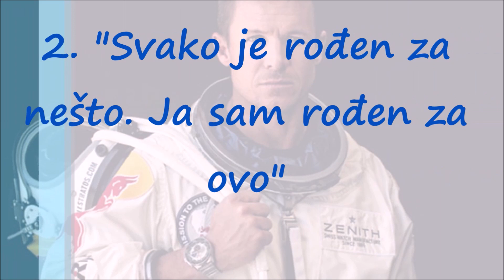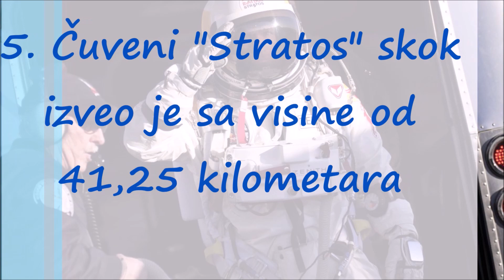Legende Sporta: Felix Baumgartner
Nedelja, 14. oktobar 2012. godine: Potvrđeno je, jedan (van)zemaljac sleteo je u Rozvel! Tokom nekoliko prethodnih sati Feliks Baumgartner (Felix Baumgartner) ispisao je nove stranice ekstremnog sporta, nauke i čovečanstva. Uspešnim skokom iz kaspule sa oko 39000 metara visine ovaj čovek pomerio je granice ljudskih mogućnosti.

Današnji skok označio je kraj višegodišnjeg Red Bull Stratos projekta. Godine priprema omogućile su da tokom par sati Felix Baumgartner obori tri, od planirana četiri rekorda. Sve rekorde ove rekorde držao je Joseph Kittinger, njegov današnji metor, još od 1960. godine. Današnjim skokom Felix Baumgartner postao je čovek koji se popeo u kapsuli do najveće visine, čovek koji je skočio sa najveće visine i čovek koji se kretao najbrže u slobodnom padu.

Preliminarni rezultati:

visina skoka: 39045 metara
rastojanje pređeno slobodnim padom: 36529 metara
vreme slobodnog pada: 4 minuta 20 sekundi (važeći rekord: 4 min 36s, J. Kittinger)
najveća brzina leta: 1342 km/h (1,24 maha)
Posle nekoliko dana odlaganja zbog nepovoljnih vremenskih uslova, balon je danas poneo kapsulu u kojoj je sedo Felix Baumgartner. Nakon 2,5 sati penjanja, višestrukih provera i priprema sve je bilo spremno za ovaj neverovatni skok. Vrata kaspule otvorila su se na oko 2,5 kilometara većoj visini od planirane. Feliks Baumgartner izašao je iz kaspule, prekinuo dovod kiseonika i bio je spreman. Lagan skok, kao da se ispod njega nije nalazio ambis “dubok” 38 kilometara.